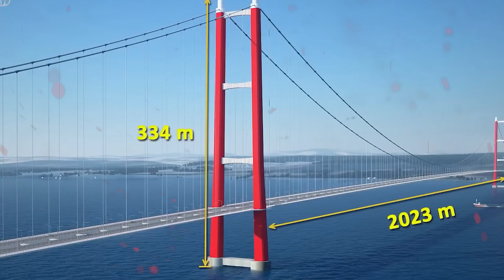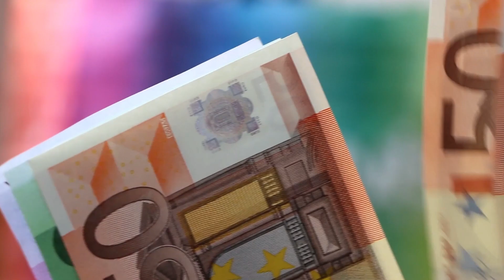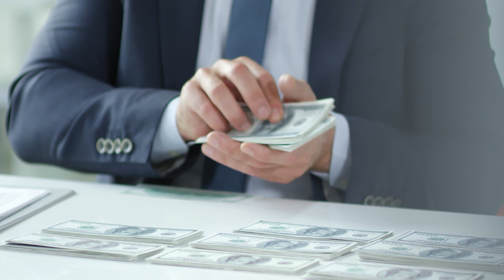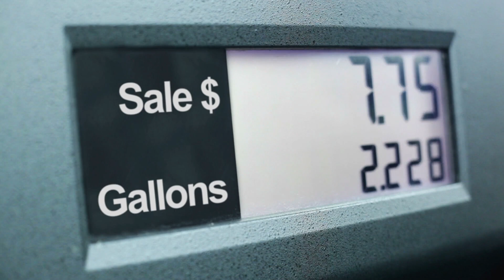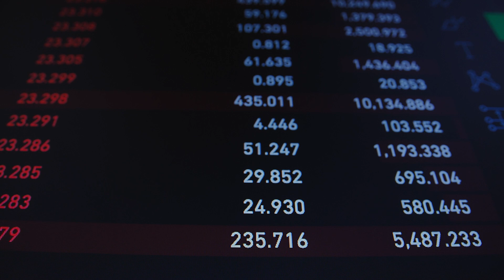The Turks Built The Largest Bridge In The World!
The Dardanelles have always been strategically important for Turkey which we know from historical events. It connects the Sea of Marmara to the Aegean Sea and then the Mediterranean. Its name comes from the ancient city Dardanellia located nearby. Along with the Bosporus, these straits serve as the border between Europe and Asia. Despite its significance, the continents were previously connected by just 3 bridges and two tunnels across the Bosporus, and they were all in Istanbul which cause large traffic jams both on land and at sea. The new suspension bridge motorway is 15,118 feet long and was opened on March 18, 2022, which connected Europe and Asia at the Dardanelles for the first time.